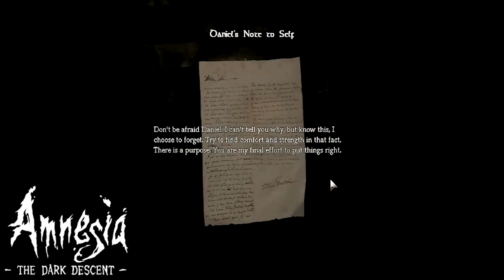10 Best SCARY Games on Nintendo Switch BOO!